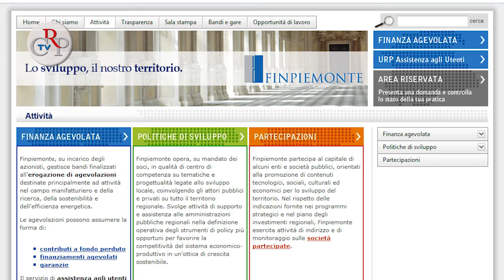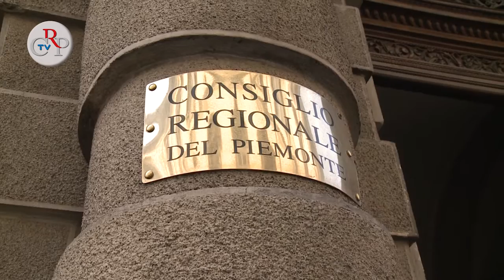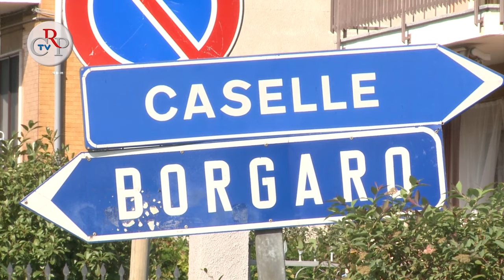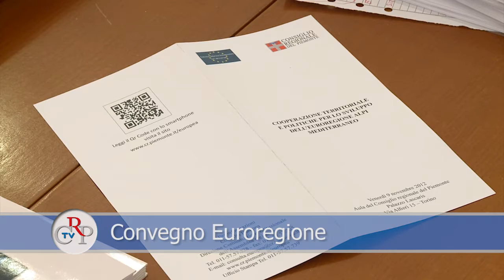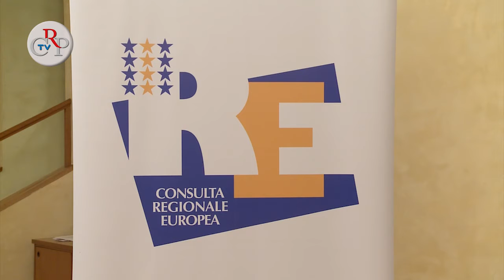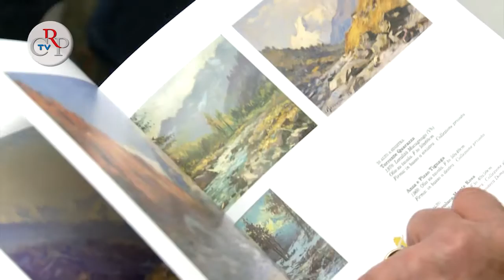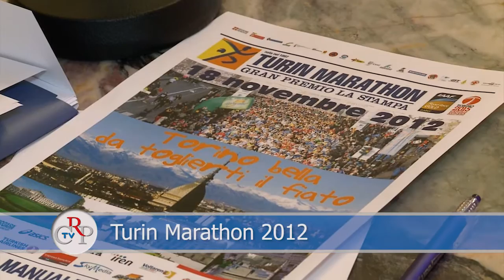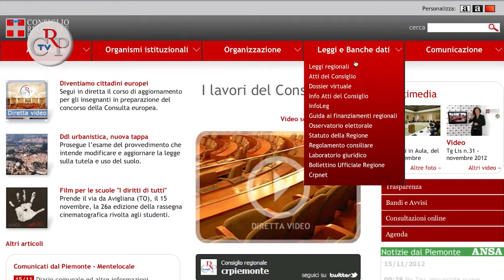CrpTv n.30 del 16 novembre 2012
La conclusione del dibattito sui conti della Regione, iniziato la settimana scorsa, ha occupato gran parte della mattinata del 13 novembre. La seduta è proseguita in sessione ordinaria con l'individuazione delle associazioni che compongono il Comitato per la gestione del Fondo del Volontariato. In chiusura il Consiglio regionale ha approvato una modifica della legge sui finanziamenti alle cooperative sociali. Il 14 novembre l'Assemblea ha proseguito l'esame del provvedimento di modifica della legge urbanistica.

FOCUS

01) Legge per le cooperative sociali
Maggiore facilità di accesso al credito per le cooperative sociali grazie alla nuova legge approvata all'unanimità da Consiglio regionale. Il testo prevede che non sarà solo più Finpiemonte, la finanziaria della Regione, ad erogare i finanziamenti a tasso agevolato tramite il fondo di rotazione. Le cooperative potranno infatti rivolgersi anche ad altri "soggetti gestori". Inoltre è stato rimosso il limite dei 50 mila euro per i contributi.
[interviste a Carla Spagnuolo - Pdl e a Mino Taricco - PD)

02) Dibattito sui conti della Regione
Con gli ultimi interventi dei consiglieri e le repliche degli assessori alla Sanità e al Bilancio si è chiusa, martedì 13 novembre, la seduta straordinaria sui conti della Regione. Si è discusso sulla grave situazione del debito accumulato negli ultimi anni, soprattutto nella sanità, e della reale situazione dei conti. Al termine della seduta sono stati respinti i due odg presentati da Pd e Idv.

03) Comitato di gestione fondo per il volontariato
Nella seduta del 13 novembre il Consiglio regionale ha adottato, all'unanimità, la deliberazione di nomina dei componenti del Comitato regionale di gestione del Fondo speciale per il volontariato presso la Regione. Come stabilito dalla l.r. n. 39/1995, nell'ambito delle organizzazioni di volontariato maggiormente presenti ed operanti sul territorio regionale indicate dal Consiglio regionale del volontariato, l'Assemblea ha individuato: Avis regionale Piemonte; Banco alimentare; Associazione Vela; Coordinamento provinciale volontari di Protezione civile della provincia del Vco.

IN BREVE

04) Referendum per un nuovo comune a Mappano

05) Convegno Euroregione

06) "Tra Piemonte e Argentina"

07) Presentata la Turin Marathon 2012

08) Monitoraggio mozioni e odg

09) Concluso il percorso formativo per Ragazzi in Aula